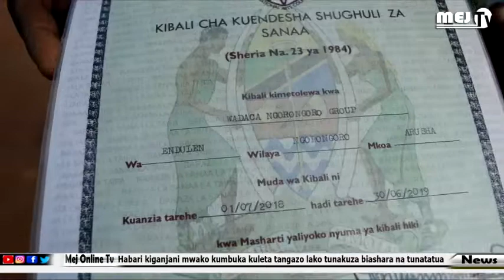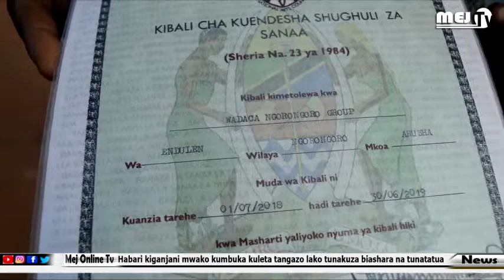WASANII KARATU WAPATA ELIMU YA KUJISAJILI KUPITIA MFUMO MPYA WA AMIS (BASATA)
Upendo wako, ndio furaha yetu.
FUATILIA VIPINDI,
=}fichua
=}ujasiliamali
=}Sports news
=}Yaliyojiri ibaadani,
=}kuni mtaani na
=}Je? unajua ujui

YouTube,Twitter ,facebook na istagram
@Mej Online Tv
 au Machalii Art

titok
@Machalii Art

Tunashoot
harusi,send off ,films,tamthilia,video music kama kwaya na bongo.

Tunachukua wasanii wa kuigiza komedi,films na tamthilia.